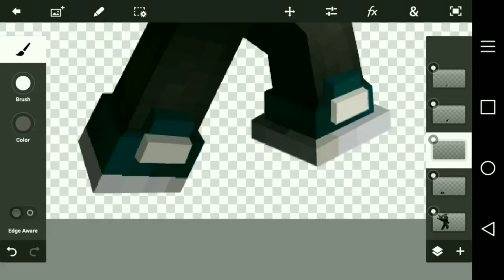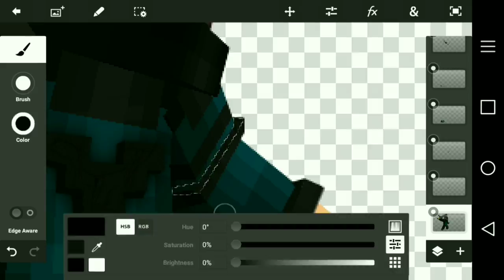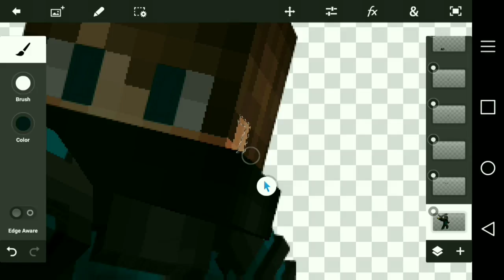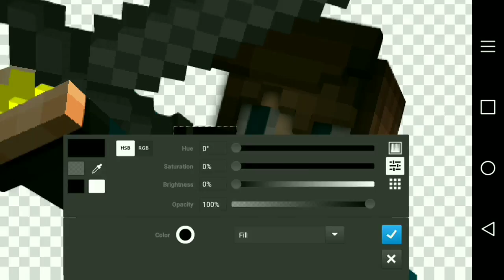(Speed Art) Mc Render for: Tony FX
If your here say : Tone is fast! Swosh!

Intro made by: Jagger 2◀

Profile picture: Misaki Scarlet◀

Render in outro made by: MCPE pro kinda◀